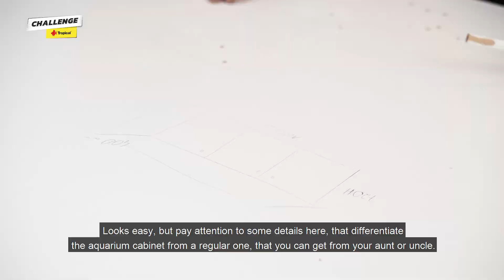Tropical x Darek Stolarz - how to make an aquarium cabinet?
Watch our Tropical Challenge video with Polish influencer, carpenter and furniture designer - Darek Stolarz, who made for us accessories for cats, dogs, hamsters and fish.